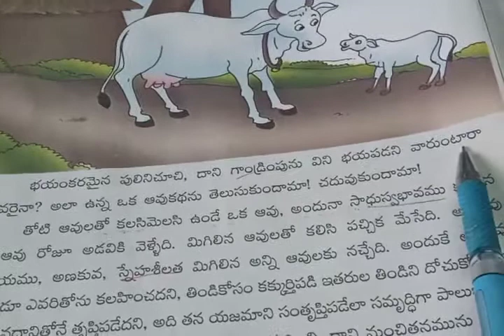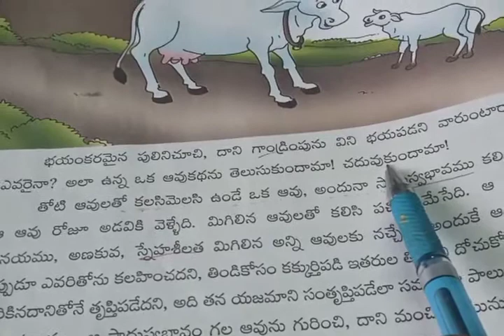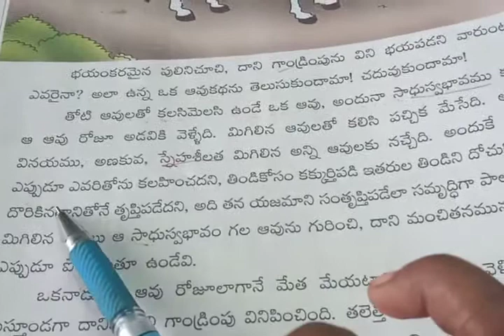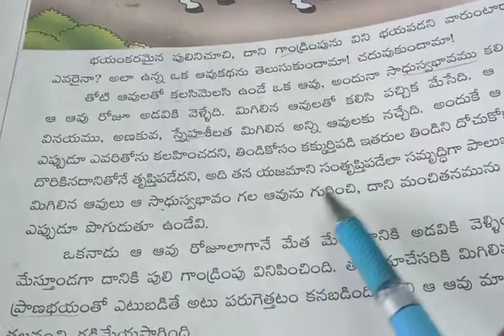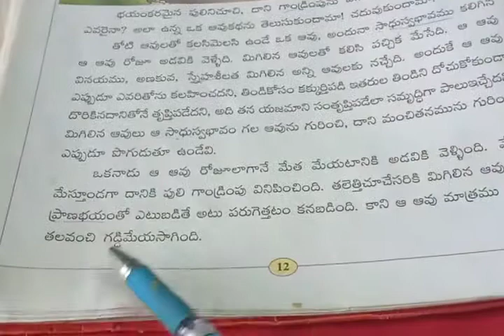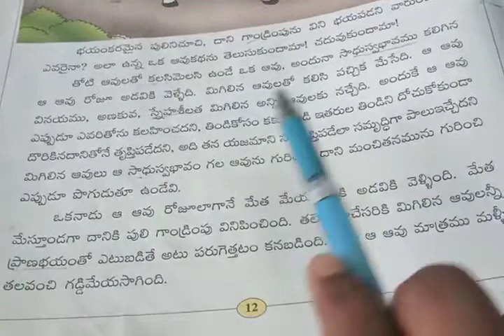4వ తరగతి 3.ఆడిన మాట